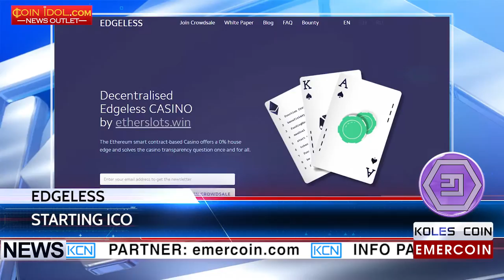KCN Online casino is looking for investments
The investments to the gambling business. Online gambling-platform Edgeless.io launched the ICO which will continue until the end of March 2017. The funds will be used to complete the development and launch of the project. Today, most casinos have the ability to fake the game for their own interests. Edgeless plans to change this approach using blockchain Ethereum. According to co-founder Edgeless.io Thomas Draksas, anyone can conduct its own independent audit and see that no one do not falsify the game and do not have any advantage over the player. The company plans to launch additional games and sports betting where as everything will be fair and transparent.